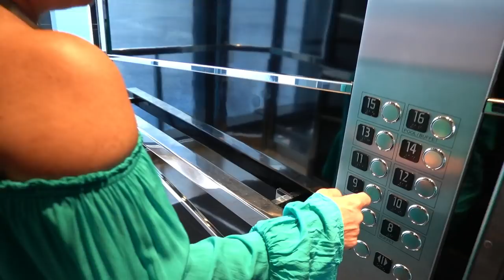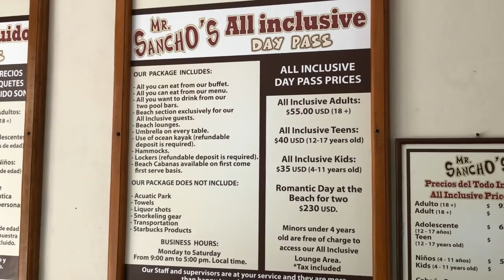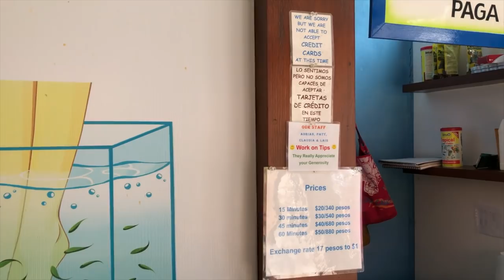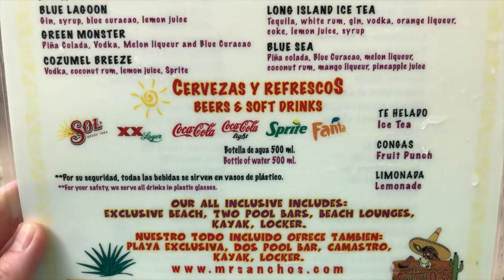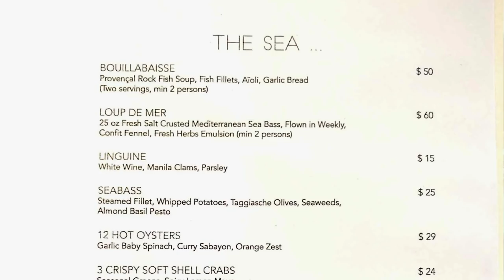MSC Seaside Cruise Vlog - Mr. Sanchos Cozumel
Special thanks to the awesome team at MSC Cruises for partnering with our family!

Hi Cruisers, we've got more fun with day 5 of our fun filled MSC Seaside cruise vlog. On this fifth day of our Caribbean Cruise on the MSC Seaside we are super excited about our excursion in Cozumel.  If you missed our mini MSC Seaside review where we list our favorite spots on the ship, you can check it out If you missed our MSC Seaside day 1 vlog you can see it

We start this vlog off with an early morning visit to the Bridge of Sighs. It was stormy out, and we wanted to check out the Cozumel storm from the most beautiful place on the MSC Seaside.  We had the Bridge to ourselves for most of the time, and the view did not disappoint. After a super smooth disembarkation, we found a friendly taxi driver that was more that happy to drive us to Mr. Sanchos. Checking in at Mr. Sanchos was a breeze, and we were quickly enjoying the water park.  We had been to Cozumel previously, but this was our first visit to Mr. Sanchos.  If you've not heard of Mr. Sanchos before, it is basically an all inclusive beach club. There is so much to do there. There's the Aquatic Park, ATV, Wave Runners, parasailing, horseback riding, spa facilities, and food ... lots of food.  We decided the Aquatic Park was the most bang for our family's buck, and we were not disappointed.  As you'll see in the video most of our time was spent swimming, jumping or eating. It was tons of fun. Speaking of food, we'll give you a good look at both the food and drink menus at Mr. Sanchos so you can get a good idea of what they offer. If you're just interested in the Mr. Sanchos menus, you can find them at 5:07 in the video. Our time at Mr. Sanchos went by super fast, and before we knew it we were back on onboard MSC Seaside getting ready for our dinner. We had such a pleasant dinner at Ocean Cay the night before, that we decided to book it again.  There were quite a few more people than the last time, but it was still really nice, and the food was terrific. We close out the vlog with a recap of the day, with ambience courtesy of a passing storm.